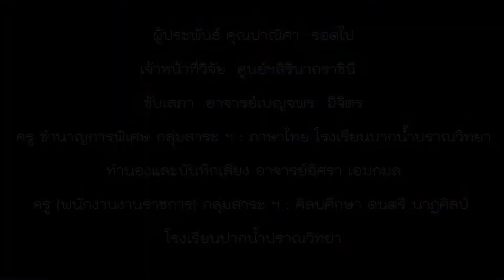สาหร่ายบนพื้นเลน (กาพย์ยานี11)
บนพื้นเลนที่ชื้นแฉะและมีแสงส่องถึงอย่างเหมาะสม จะเกิดการก่อตัวของสาหร่ายเป็นผืนพรมสีเขียวดูสวยงาม สาหร่ายเหล่านี้ใช้ธาตุอาหารในดินและใช้แสงในการเจริญเติบโต พวกเค้าทำหน้าที่เป็นผู้ผลิตในระบบนิเวศ เป็นอาหารส่งต่อพลังงานให้กับสิ่งมีชีวิตอื่นๆในระบบนิเวศป่าชายเลนต่อไป